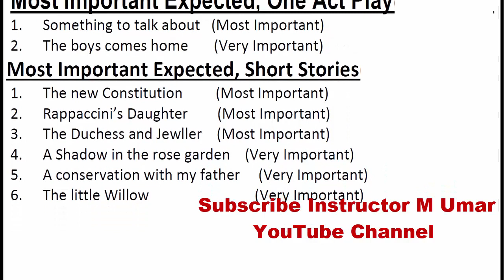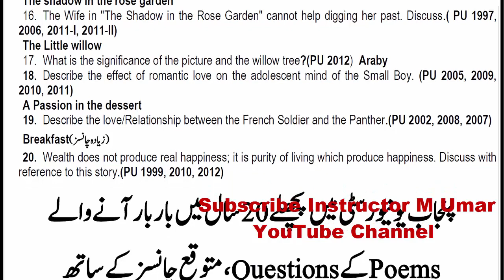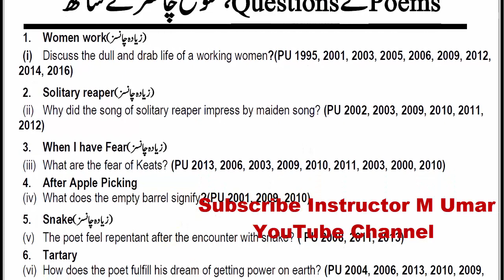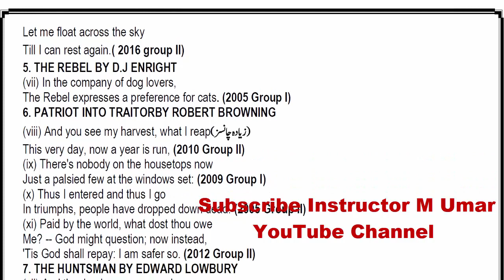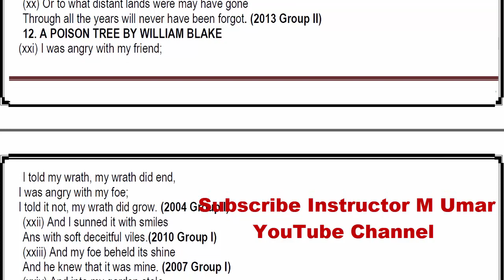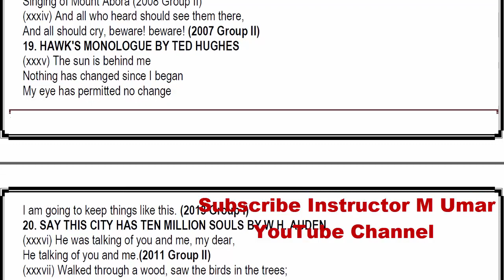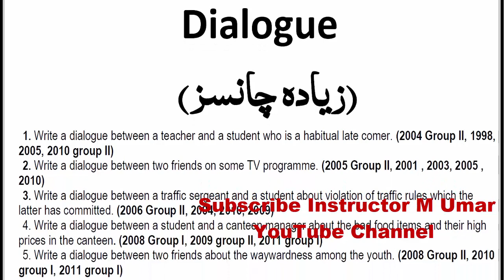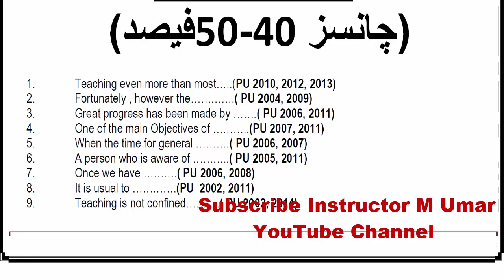BA ADA Part 1 ENGLISH Most Important Questions Most Repeated All Things Most Imp BA BSC Preparation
Instructor M Umar YouTube Channel
This channel (Instructor M Umar) is specially for Educational Purpose I will try my best to Clear all these topics in this channel BA, BSC & ADP | M.A/MSC | B.COM/ADC Matric | Intermediate | Graduation | Master University News Stay in touch and stay tuned. Allah bless all of you.
8th 5th
FA FSC ICS I.COM
11th 12th